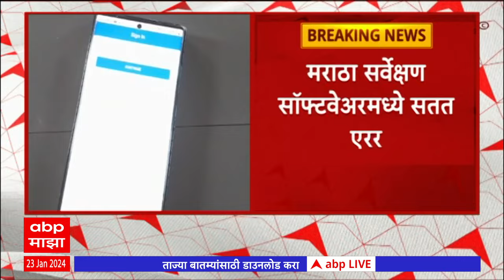Maratha Reservation Survey : मराठा समाजाचे सर्वेक्षणासाठी वापरण्यात येणाऱ्या सॉफ्टवेअरमधे एरर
मराठा समाजाचे सर्वेक्षण आजपासून सुरु करण्यात आलंय. मात्र या सर्वेक्षणासाठी तयार करण्यात आलेल्या सॉफ्टवेअरमधे वारंवार एरर येत आहेत.पुण्यातील गोखले इन्स्टिटय़ूटकडून या सर्वेक्षणासाठी सॉफ्टवेअर तयार करण्यात आलंय.  राज्यभरातील महसूल यंत्रणेकडून सात दिवसांत मराठा समाजाचे सर्वेक्षण या सॉफ्टवेअरच्या माध्यमातून करण्यात येणार आहे. मात्र पहिल्याच दिवशी सर्वेक्षणात अडथळे येतायत.